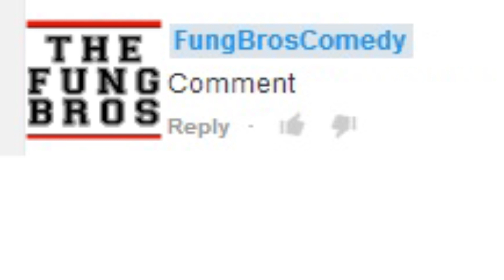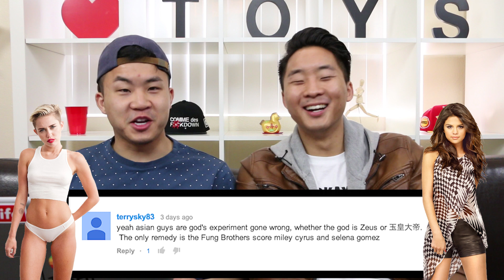THINGS ASIAN GIRLS LIKE - Comments on Comments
Shot/edited by: Tim